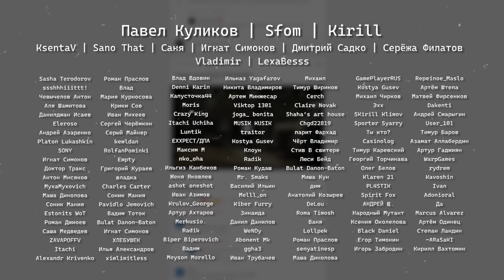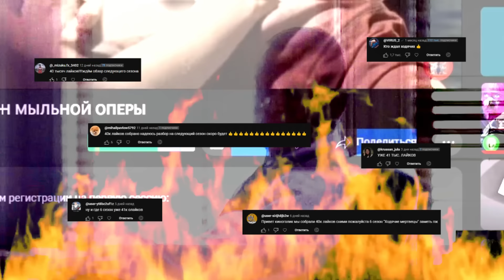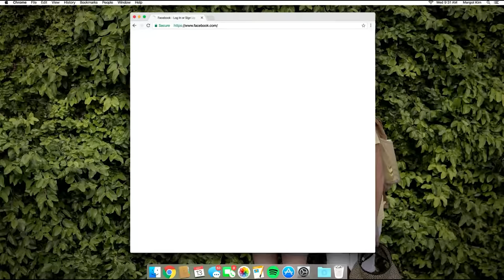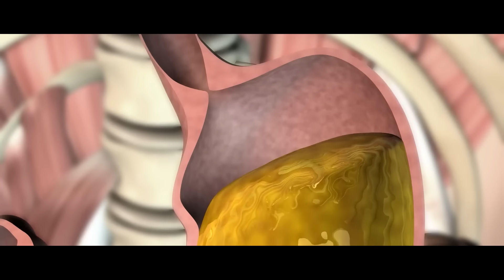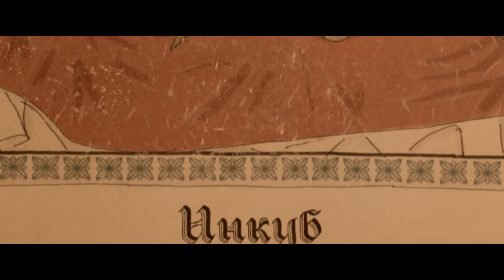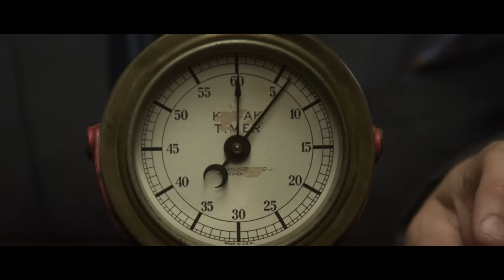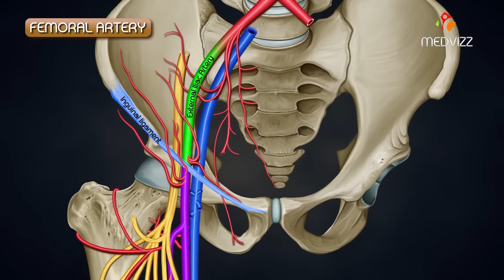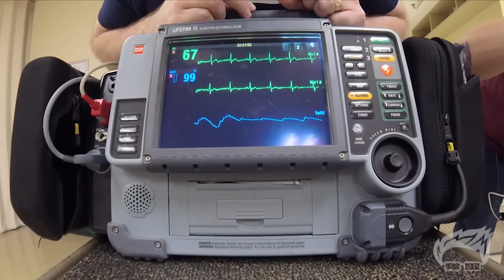Как Победить СУМАСШЕДШЕГО ОЛИГАРХА из фильма "ЧТО БЫ ВЫ СДЕЛАЛИ?" | Начало КАЛЬМАРА с Сашей Грей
Премьера! Смотри сериал «13 клиническая» на Иви.

"ЧТО БЫ ВЫ СДЕЛАЛИ" | "Would You Rather"
Представьте ситуацию, когда вас собрал на званый ужин миллионер с обещанием решить все ваши проблемы. По началу все идет обычно, но безобидная игра "что бы вы сделали?" начинает набирать обороты и уже вот-вот от ваших решений будут завесить жизни. Что бы вы делали в данной ситуации?

Благодарность за помощь в создании разбора!